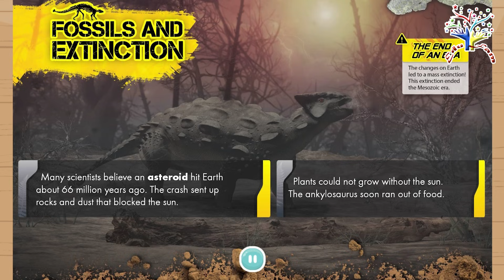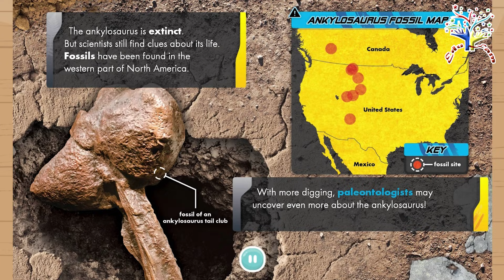🛡️🦕 Ankylosaurus Safari! | Meet the Living Tank! 💖✨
Join EduFam for a prehistoric Animal Safari into the age of dinosaurs to meet the incredible Ankylosaurus! This engaging educational video is perfect for helping children discover amazing facts about this armored giant, its bone-crushing tail club, and its thick, spiky skin!

Explore the ancient world with us and learn: How did the Ankylosaurus protect itself from big predators like the T-Rex? What did this "armored lizard" like to eat? And just how heavy was that powerful tail club? We’ll observe how this gentle but tough plant-eater lived and moved through the Cretaceous landscape. Get ready for a thrilling journey that will turn your little one into a junior paleontologist!

This safari is a wonderful tool for learning about paleontology and adaptation:

Dino Armor: Discover how the Ankylosaurus used bony plates called osteoderms to stay safe.

The Tail Club: Learn about the powerful weapon at the end of its tail used for defense.

Herbivore Habits: Understand what kind of plants this low-grazing dinosaur preferred to munch on.

Size Comparison: See how the "Living Tank" measured up against other famous dinosaurs!